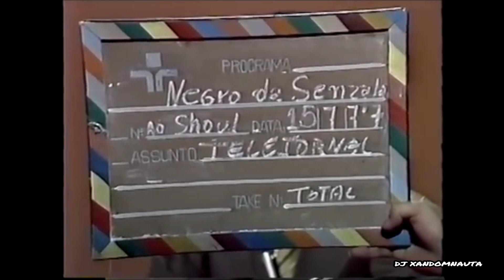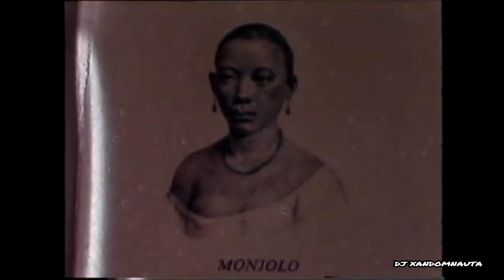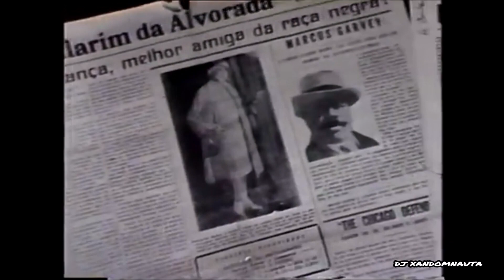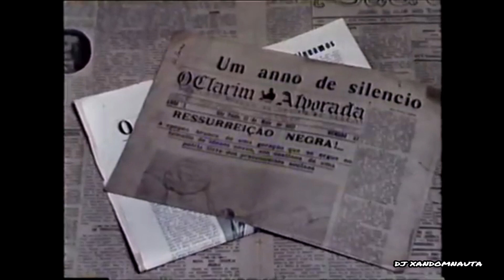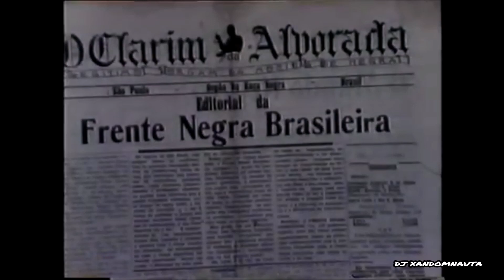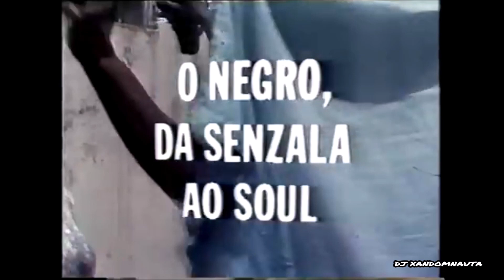O NEGRO DA SENZALA AO SOUL (1977) Documentário / Filme Movimento Negro Beatriz Nascimento e outrxs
"Documentário realizado pelo Departamento de Jornalismo da TV Cultura de São Paulo, em junho/julho de 1977.
O filme registra a rearticulação do movimento negro brasileiro, na segunda metade da ditadura militar, com depoimentos de intelectuais e ativistas importantes, como Beatriz Nascimento, José Correia Leite, Eduardo Oliveira e Oliveira, e Hamilton Bernardes Cardoso.
Mostra como a soul music norte-americana, seus temas e sua cultura (gestual, vestuário, linguagem, hábitos, etc) influenciaram a juventude negra do final dos anos 1970 e serviram como eixo articulador de um sentimento de orgulho e pertencimento, que impulsionou a mobilização política contra o racismo e em favor dos direitos civis."